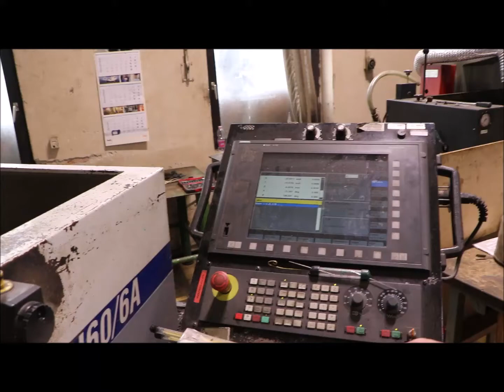BEAUMONT FH 60/6 A Wire Eroding Machine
You are looking for a used machine? Then you might be interested in this used machinery offer: BEAUMONT FH 60/6 A Wire Eroding Machine. Find more machine tools and other used metalworking, woodworking and plastics processing machinery Surplex is your reliable partner for the sale and purchase of used machines in Germany.